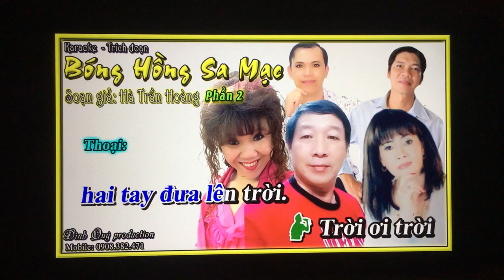Bo Vang. Td. Bong Hong Xa Mac. Phan 2/5